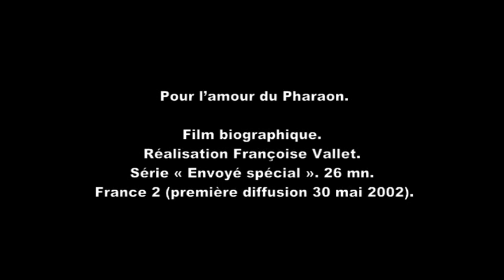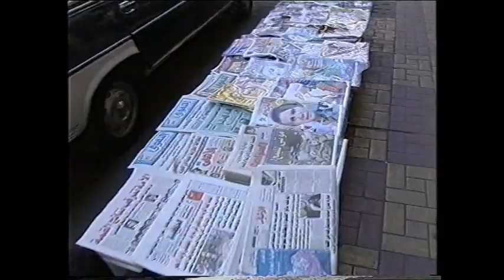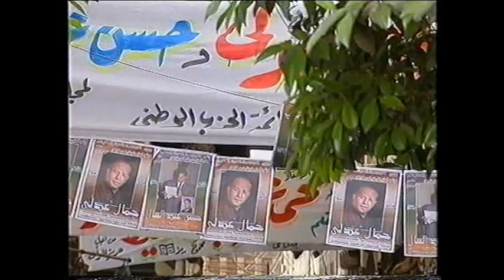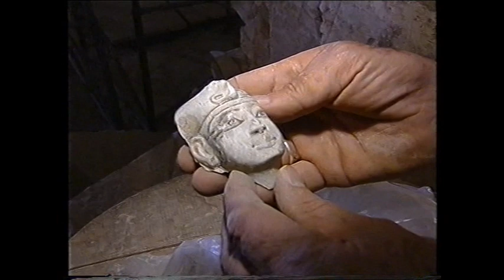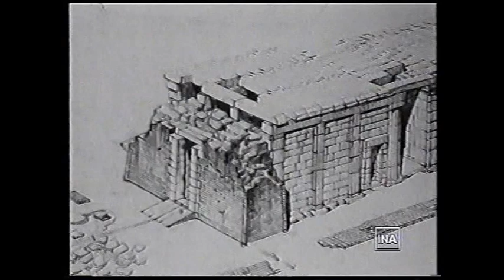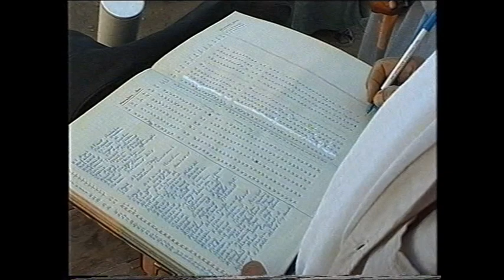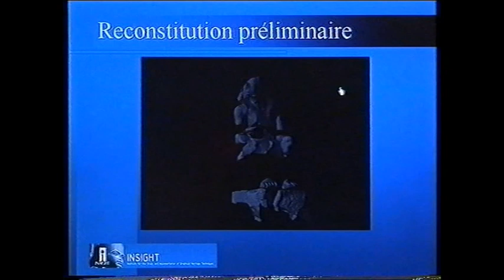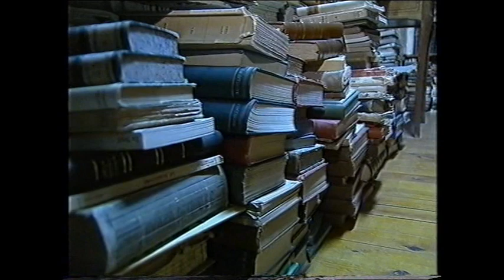Pour l'amour du pharaon (2002)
Film biographique. Réalisation Françoise Vallet. Série « Envoyé spécial ». 26 minutes. France 2 (première diffusion 30 mai 2002).